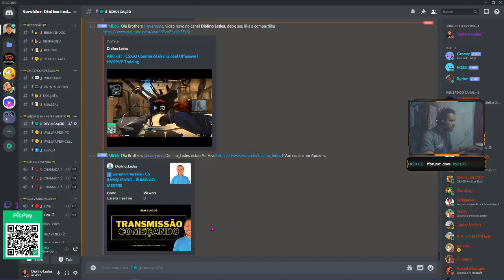🔴 Free Fire 🔴 | CS RANQUEADO + ABATE CERTIFICADO | SORRIA | SEJA FELIZ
_Sistema Operacional: Windows 10 Pro 64-bit.
_Placa Mãe: Asus P8H61-M LX3 Plus R2.0.
_Processador: Intel(R) Core(TM) i5-3330 CPU @ 3.00GHz (4 CPUs), ~3.0GHz
_Placa de VIdeo: NVIDIA GeForce GTX 960 _ 4GB.
_SSD: Corsair 120 GB.
_Monitor 1: LG M2252D resolução 1920 x 1080(p) HDMI.
_Monitor 2: BenQ G925HDA _ resolução 1366 x 768(p) VGA.
_Fone de Ouvido: XSoldado _ GH-X20.
_Mouse: FORTREK _ RAPTOR _ 3200DPI.
_Teclado: Multilaser.
_Fonte: 500 Whats.

✎_ᴅᴇᴜs ᴀᴄɪᴍᴀ ᴅᴇ ᴛᴜᴅᴏ

_Nada dará certo se toda vez que estiver difícil você desistir.